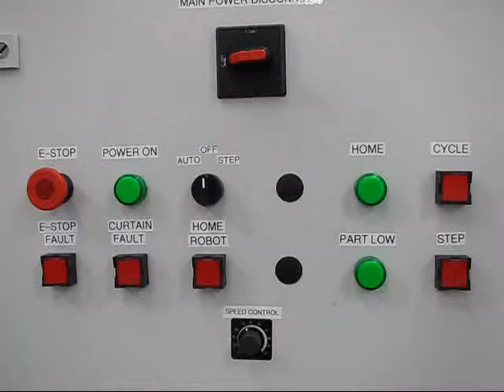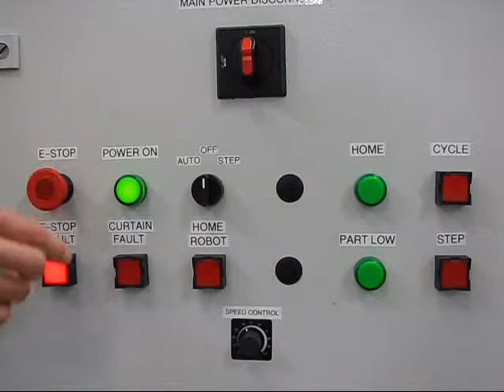MSE Year 2 Project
By Ryan Van Veen and Chase Chapman